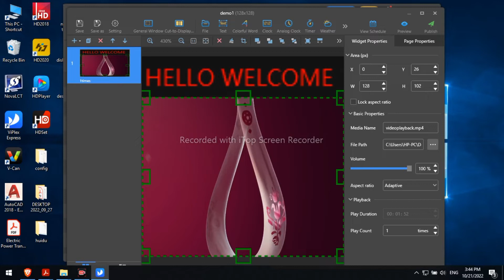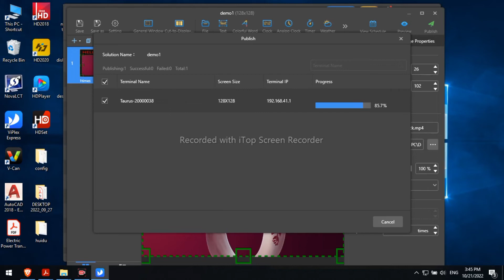ViPlex Express software tutorial in Nepali (Part 2 Edit content and Changing Aspect Ratio)